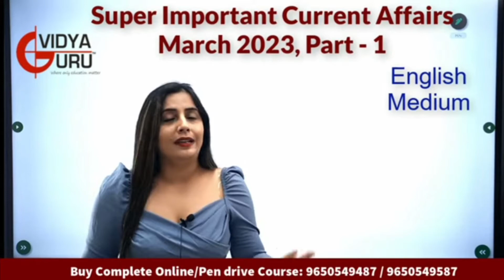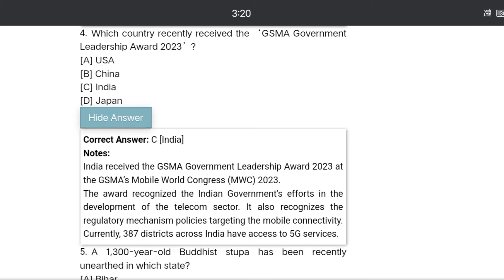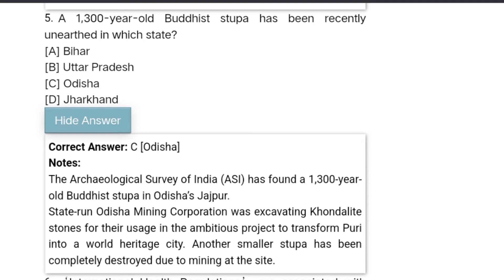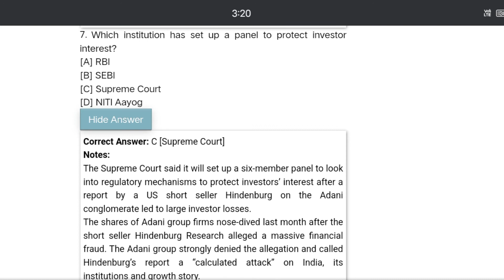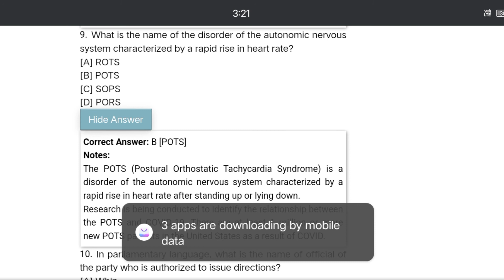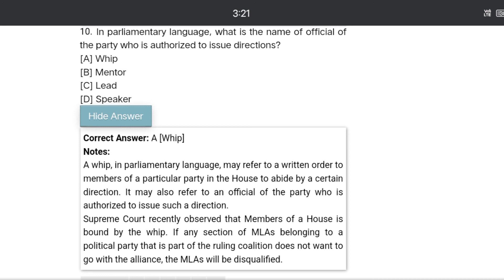Current affair of ENGLISH MEDIUM MARCH 2023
Hanso T official @hansotoffical9536 Current affair of ENGLISH MEDIUM MARCH 2023